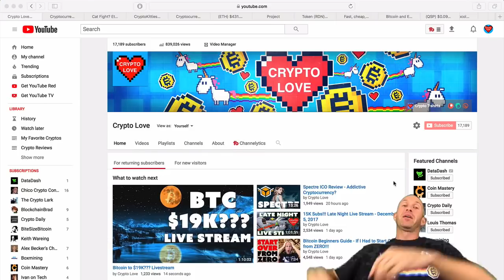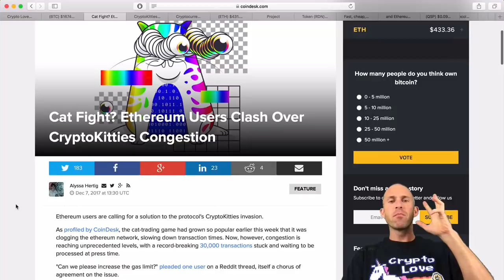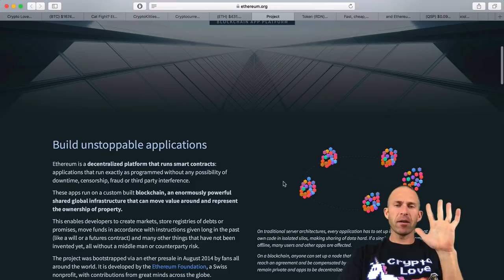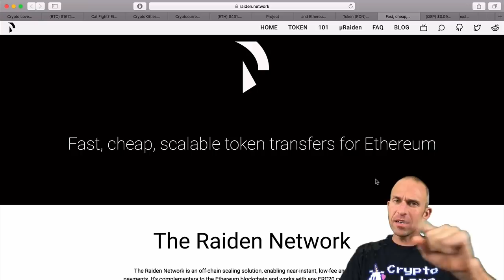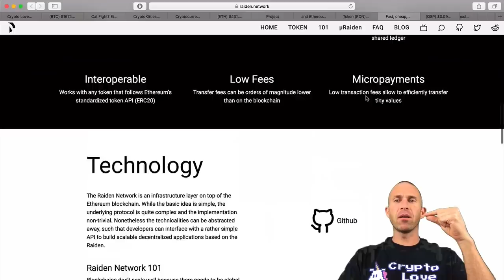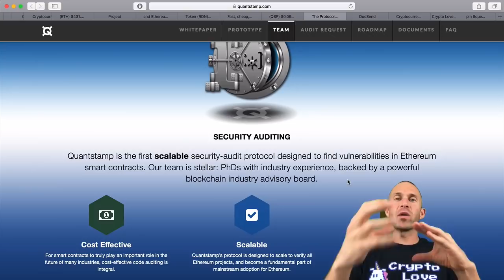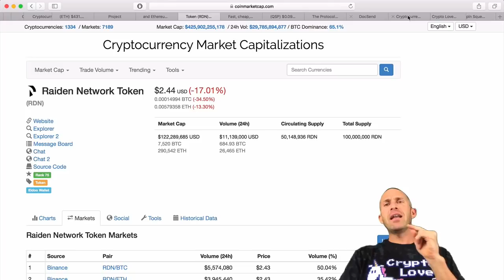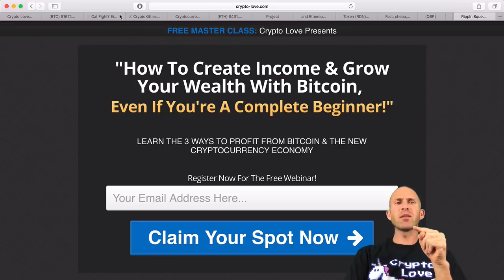Quantstamp and Raiden Save Ethereum from CryptoKitties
Quantstamp (QSP) and Raiden Network (RDN) are two solutions to help secure and scale Ethereum (ETH) to help prevent bottlenecks like CryptoKitties  and hacks like the DAO and Parity attacks.  All about CryptoKitties: The Joy! The Profits! The Ultimate Guide! Including a Message from CryptoKitties.  This is CryptoKitties in a Nutshell - Why it is more than just a decentralized game.  With $100,000+ selling cryptokitties - Ethereum can't handle the craze.  People are spending $23,000 on CryptoKitties - I'm not even joking!  But all jokes aside, CryptoKitties is the worlds first ethereum game!